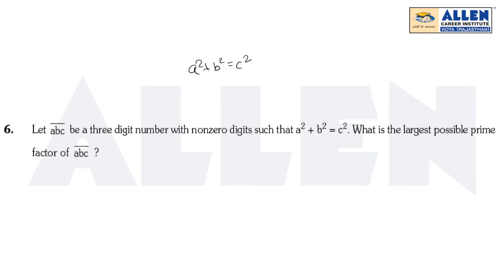Pre-RMO 2019 Video Solution (Q. 06) | PRMO 2019 Solutions | Mathematical Olympiad | Kota Coaching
Check Pre-Regional Mathematical Olympiad (PRMO) 2019 Video Solution (Q. 06) prepared by ALLEN CAREER INSTITUTE's experienced faculties.